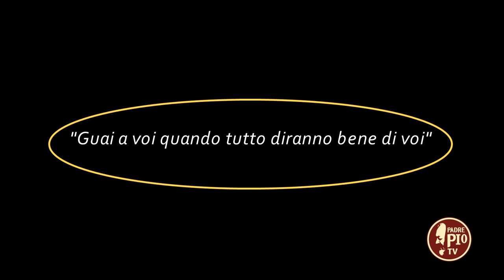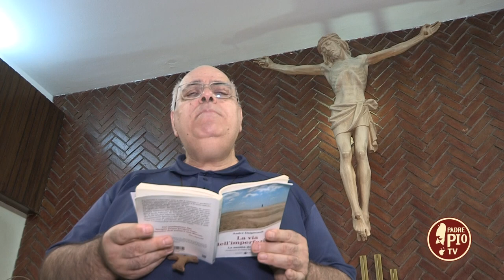"Guai a voi tutto diranno bene di voi" (Dritto al Cuore 22 Novembre 2022)